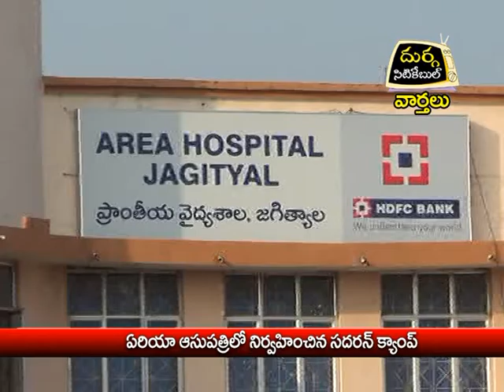Durga siti cable News:-10.3.16.3